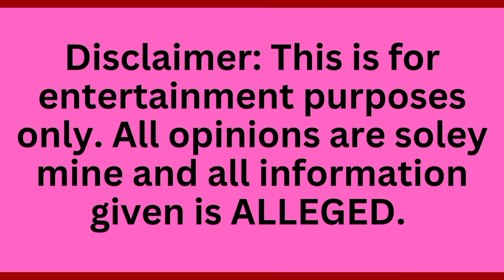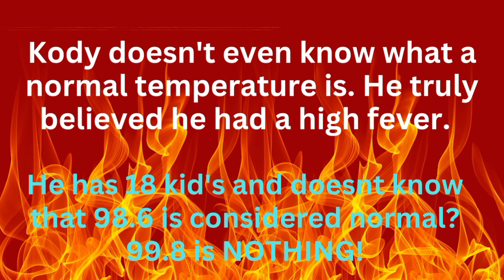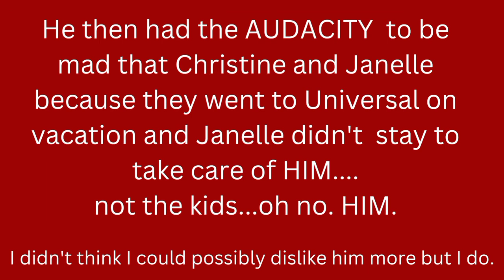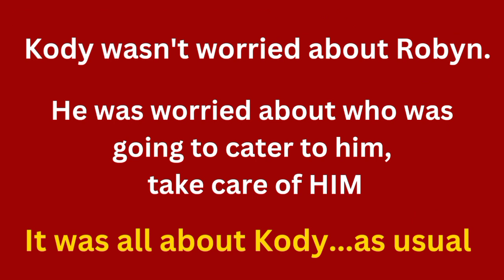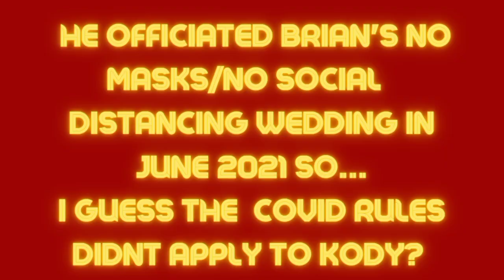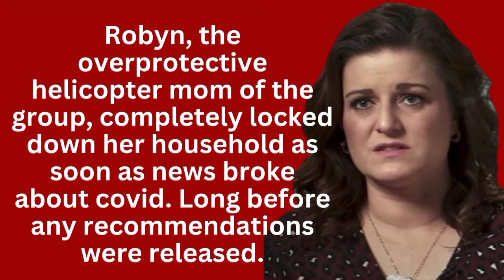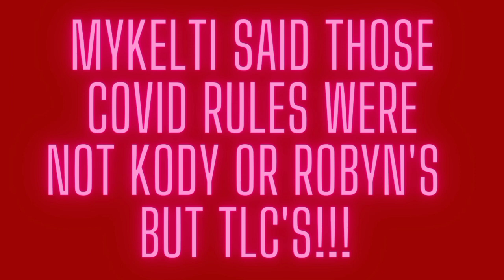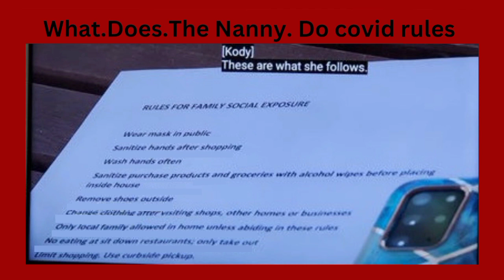We almost missed it! Kody throws shade at Gabe...again! Covid rules came from WHO??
Kody throws more shade. An unexpected source of the covod rules? Mykelti says so.

WARNING: THIS VIDEO HAS ADULT THEMES - CUSS WORDS. If this offends you please skip this one.
It is not intended for children.

Thank you for supporting my channel. I would love to hear what you think!

Original Pink SuperNova